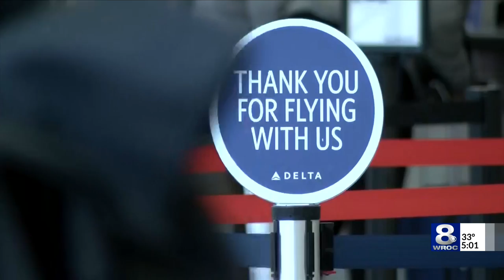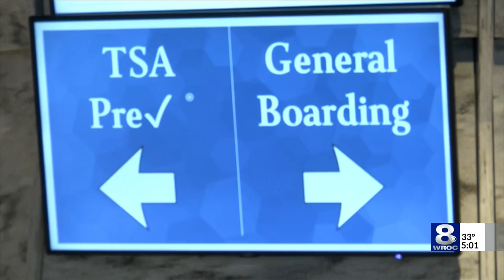Thanksgiving travel guidelines and restrictions